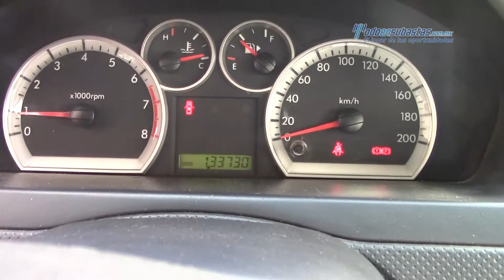Chevrolet - Aveo LS 2013 - DL116736